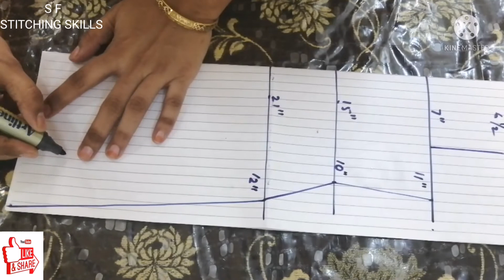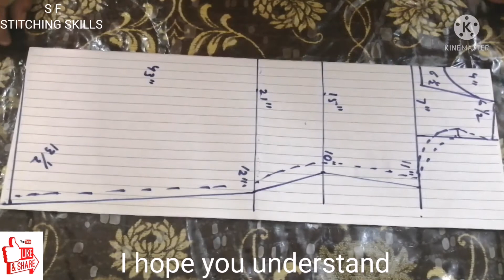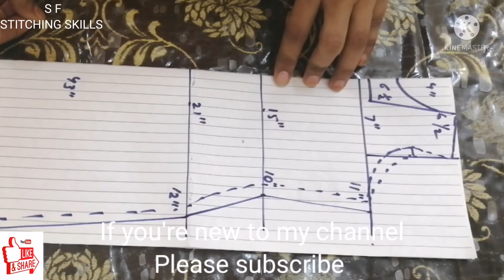Cutting & stitching basic Course 6th day. Kurti drafting